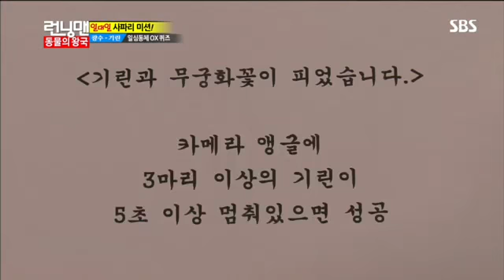런닝맨 동물의 왕국 #8